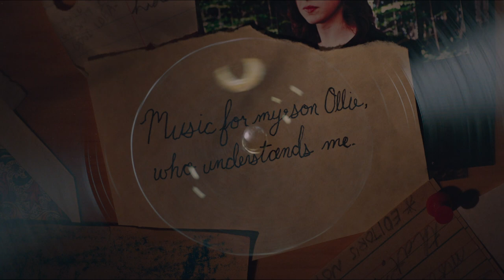The Song of Sway Lake - TRAILER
- Watch now on iTunes, Amazon, etc.
Winner of 18 International Film Festivals
"A stunning film" - The Independent
”Offbeat, continually intriguing” - New York Times

After the death of his father, young jazz collector Ollie Sway (Rory Culkin) recruits his only friend, a Russian drifter (Robert Sheehan), to help him steal the first recorded version of a World War 2 hit called “Sway Lake” from his own family’s lake estate. The plan is derailed when his accomplice falls in love with Ollie’s aristocratic grandmother, the glamorous Charlie Sway (Mary Beth Peil), who sees in the young Russian the glory of her youth.

Featuring a sparkling soundtrack of classic songs - as well as the stunning titular original - “The Song of Sway Lake” is a romantic drama about the vanished grace of America, and the spell cast by lost time.

STARRING

RORY CULKIN as Ollie Sway
ROBERT SHEEHAN as Nikolai
ISABELLE MCNALLY as Isadora
MARY BETH PEIL as Charlie Sway
ELIZABETH PEÑA as Marlena
JACK FALAHEE as Jimmy

WITH VOICE PERFORMANCES BY

BRIAN DENNEHY as Hal Sway
JOHN GRANT as Tweed McKay
THE STAVES as The Eden Sisters

Synopsis: It’s summer on Sway Lake, former playground of the jazz-age aristocracy. Young music collector Ollie Sway recruits his only friend, a Russian drifter, to help him steal a vintage record from his own family's lake house. Ollie believes the music will redeem his father, who committed suicide on the lake. But the arrival of Ollie's grandmother, Charlie Sway, changes everything. She transfixes the young Russian, and has her own plans for the mysterious song, which may answer the deepest riddles about passion, death, and memory - for whichever lost soul finds it first.